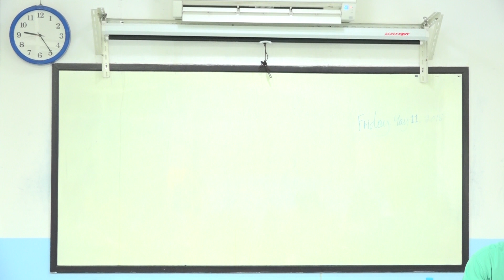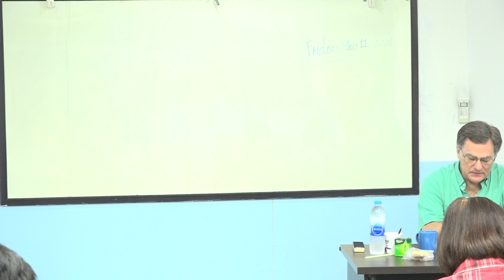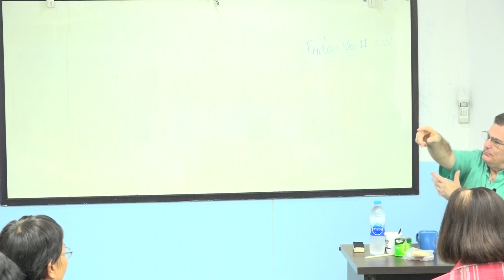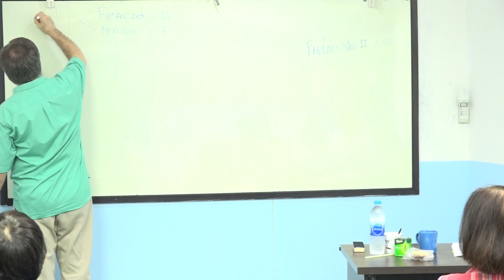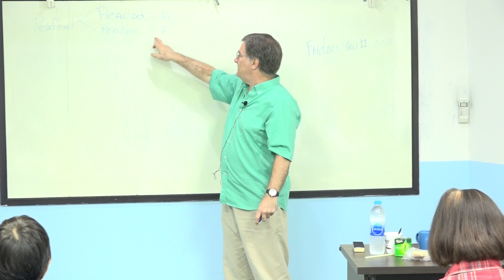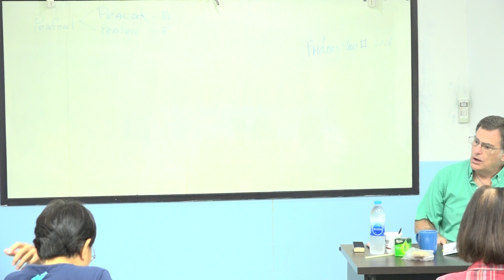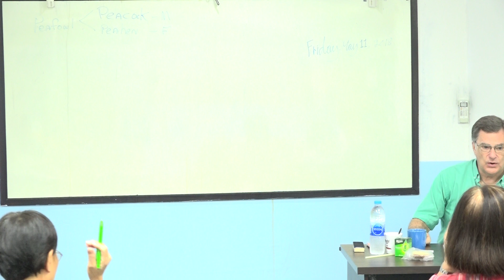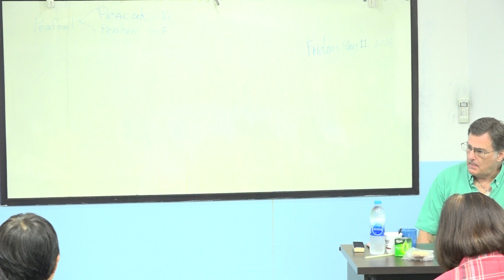suraphet 4752 English Teaching Teacher Tim, USA. Tim 11 May 2018 Tim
ภาษาอังกฤษ รอบเช้า 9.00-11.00 น. Mon.-Fri. ศูนย์ภาษาฯ วัดวรจรรยาวาส กทม. Activities supported by Maryknoll Foundation of Thailand. สนับสนุนกิจกรรมการเรียนการสอนโดยมูลนิธิการกุศลแมรีโนล์แห่งประเทศไทย
11 พ.ค. 2561